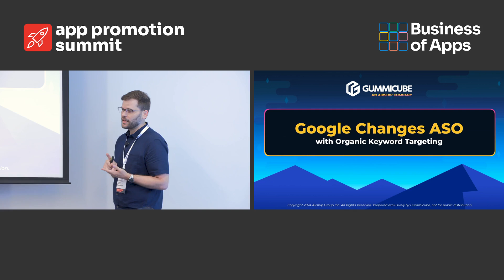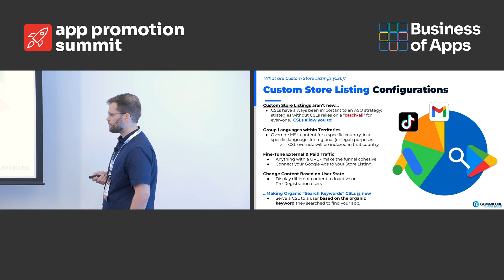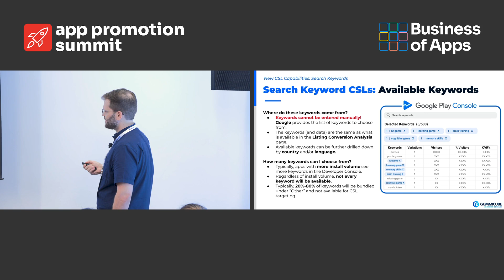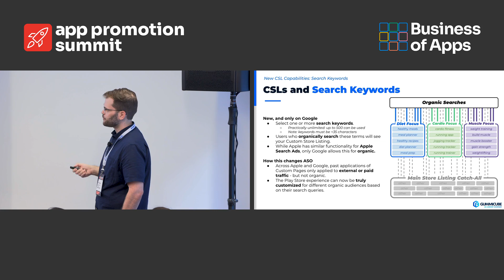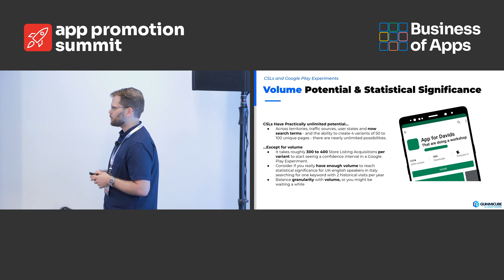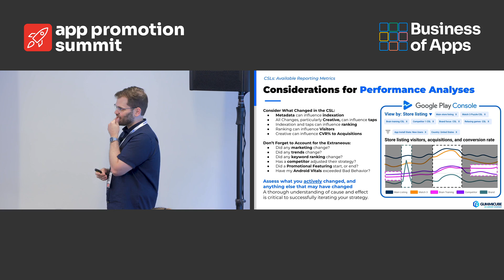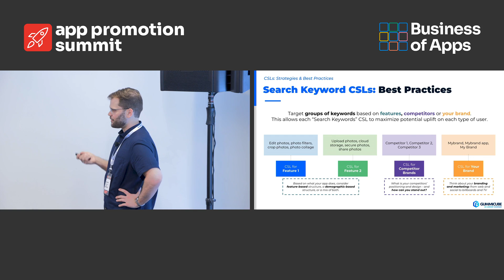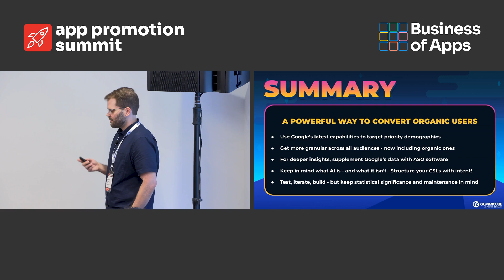Using Organic Keyword Targeting for Google's ASO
In this session, David Quinn, Gummicube's VP of Strategy and Partnerships, how Google has changed App Store Optimization with organic keyword targeting.

Discover how to effectively target and convert organic audiences by leveraging Google's latest features, which are based on their search trends. Learn about the most recent testing techniques, factors to take into account for successful post-launch assessment, and much more.